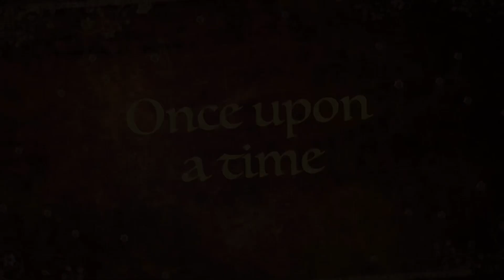Shrek: A Disturbuation | Official Trailer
The Word “Disterbuation” is like Distribe and Situation.
I’m not here to make a Copyright in this situation.
I’m here to make a Fan-Made Short Film/Movie to make a
real life permire. In the Video of Shrek, The Copyright Goes to DreamWorks Animation that who made this movie of the REAL
Movie Called “Shrek,Shrek 2,Shrek the Third, and Shrek Forever After”. Also “Puss in Boots, and Puss In Boots: The Last Wish”.
From the Director, Producer, and Animator from “The Adventures of the Bad Piggies Movie, The Adventures of the Angry Birds Movie and Show: Helluva Karma, Hotwheels: Car Wash & Service Station: The Jungle Challenge, Batman: The Joker Seven, Mandelorian: Yoda Had Powers, Mario Kart 8 Deluxe in LEGO Hotwheels, SORON, Wall•E V.S. Venom, One Week of Flumpty’s in LEGO,
LEGO Choo-Choo Charles, and LEGO Ghostbusters: Godzilla V.S. Stay Puff Marshmallow Man.